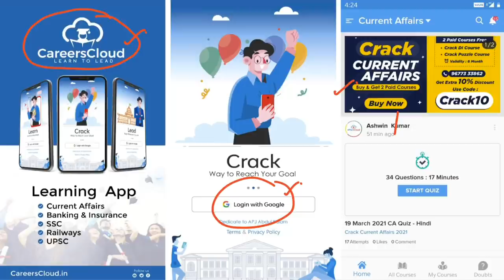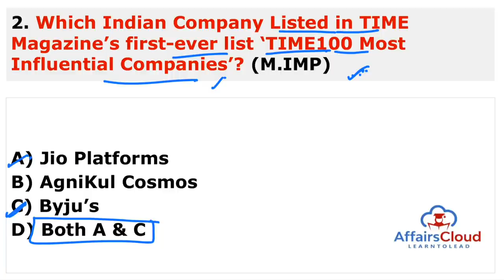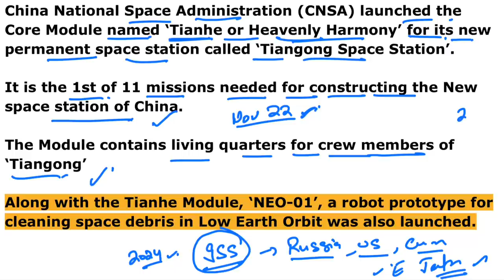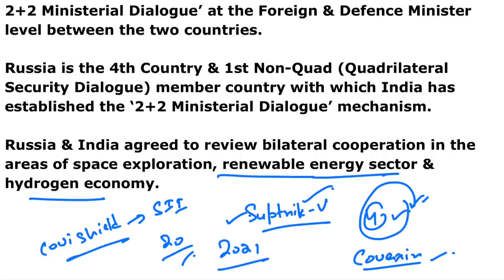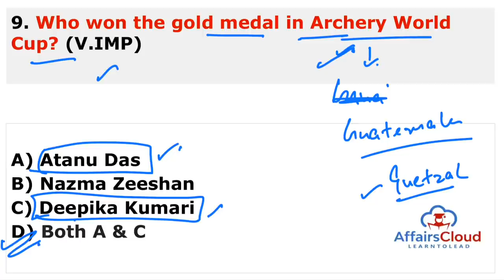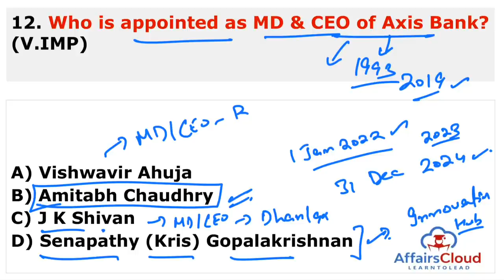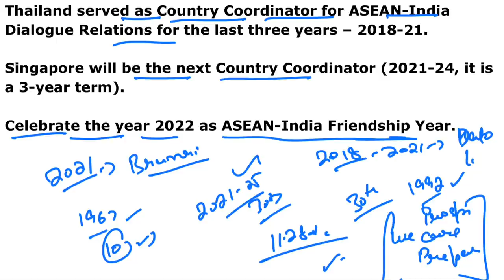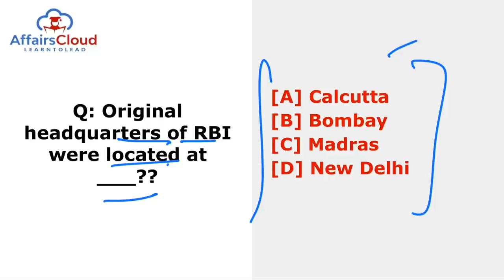Current Affairs 30 April 2021 English | AffairsCloud Today for All Exams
**Read Current Affairs 30 April 2021 - English**
In this video we will discuss the daily current affairs of April 30, 2021.
**AffairsCloud Excluded News 2020**
1.GA Questions Asked in IBPS Clerk Mains Exam 2020 – 90% Questions Covered by AC
2.GA Questions asked in SBI PO 2019 Main Exam
3.GA Questions asked in SBI Clerk Main Exam 2019
4.GA Questions asked in IBPS PO Main Exam 2019
5.GA Questions asked in RBI Grade B Prelims Exam 2019
6.GA Questions asked in IBPS RRB Clerk Mains Exam 2019
7.GA Questions asked in IBPS RRB PO Mains Exam 2019